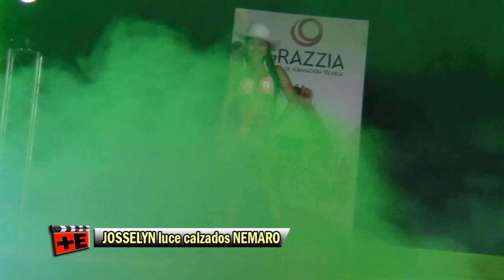DESFILE EN BIKINI DE JOSSELYN ANDRADE - La Chica Grazzia del Verano 2015